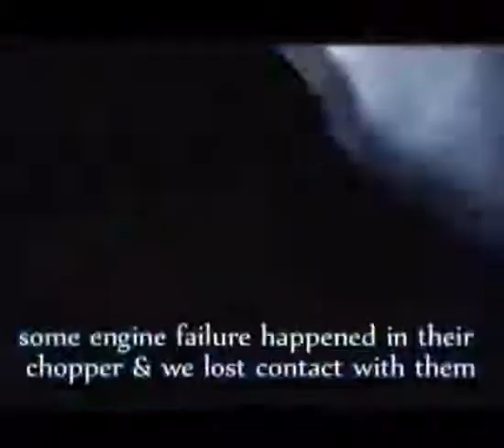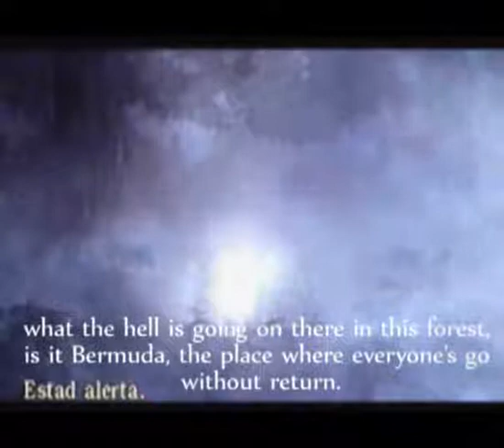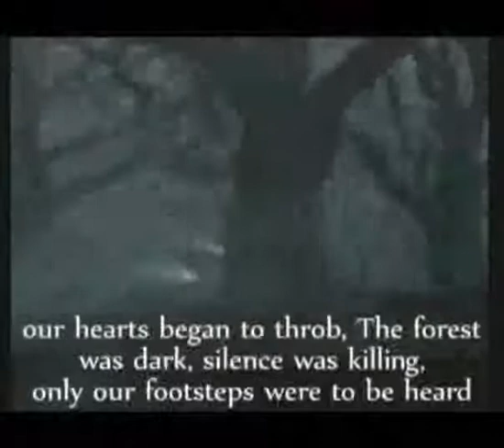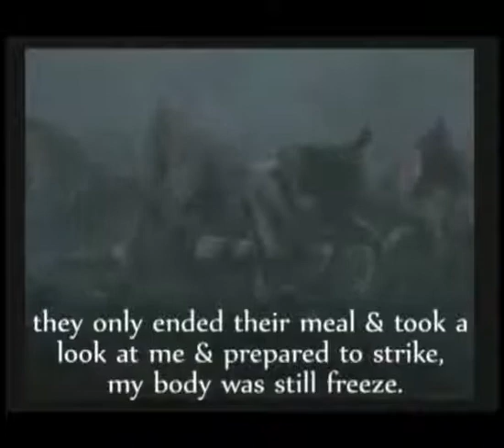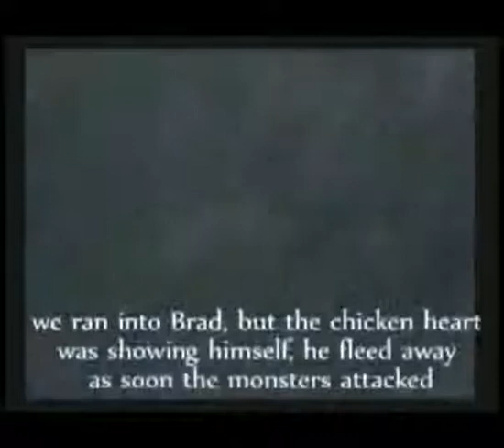Jill Valentine Memoirs - Chapter 2-2 - The Mansion Unwelcomed Guests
The Nightmare Begins
here on this Chapter ... Jill & her Alpha Team goes on to investigate the Racoon forest where contact was lost with the Bravo Team ... The Team lands in & starts investigating ... but they are trapped in one hell of a nightmare of horror & Gore that leads them to arrive to what should be the safe place ... the mansion ...
YET ...